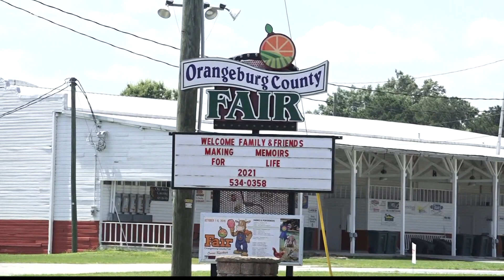Orangeburg County fair a go for this year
Its cows and corndogs, rides and games this year with the Orangeburg county fair coming back after a year off due to the pandemic.